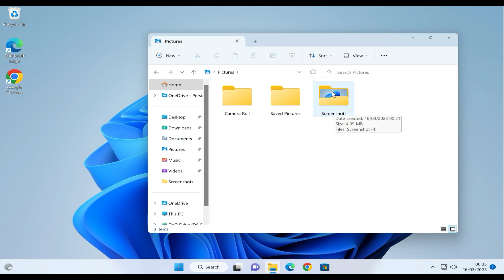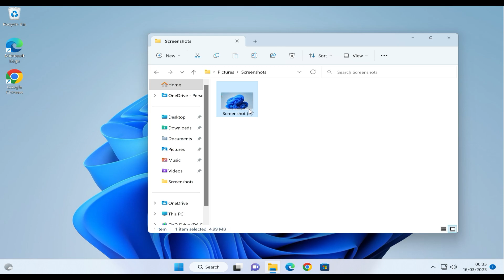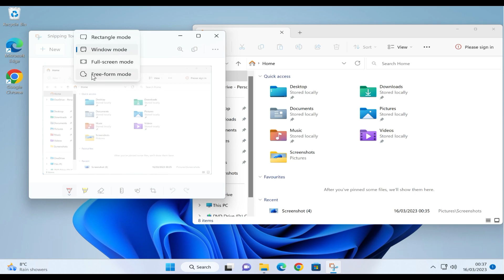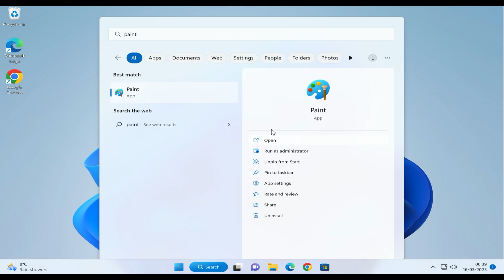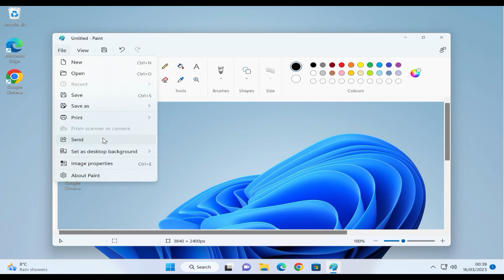Windows 11 Print Screen: Everything You NEED To Know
In this video, we'll explore various methods to capture screenshots in Windows 11, including keyboard shortcuts, built-in tools, and some classic techniques applicable to both Windows 10 and 11. Whether you're a beginner or looking to enhance your screenshot skills, this guide has you covered.

🕒 Video Chapters:

00:00 – Introduction
00:16 – Using Windows + Print Screen Key
01:03 – Exploring the Snipping Tool
03:16 – Classic Methods for Screenshots